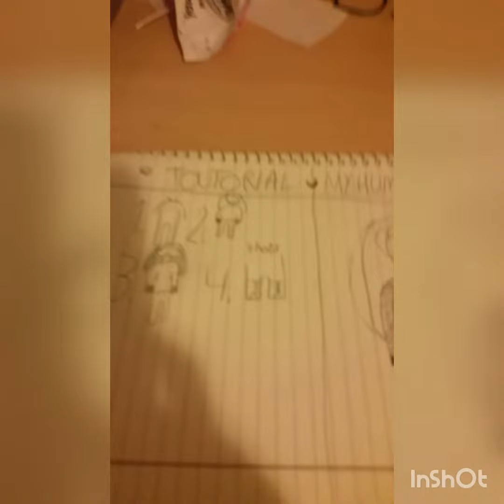Drawing a anime human